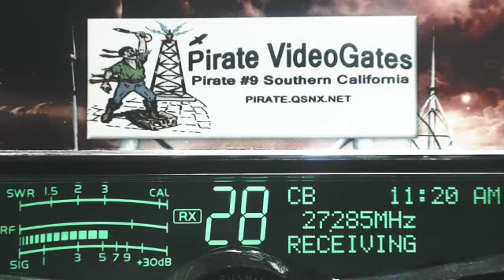Doorknob TN+, CatfishBoy 102 IL, BudweiserKid MO+, HardWorkMan 374 AR